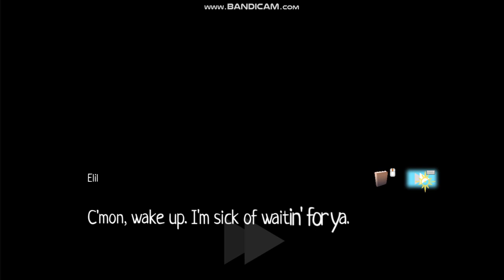"De goden manipuleren" Mythic Ocean Prologue #1 Freepuffle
In welke natte put zijn we nu weer beland? Laat maar, heel normaal. Er praat een vis tegen ons. Tijd om de goden te manipuleren.